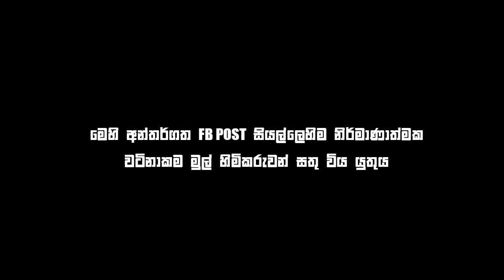මීළඟ වාසනාවන්තයා රාජිත - Rajitha Senaratne | Bukiye Rasa Katha | Funny Fb Memes Sinhala